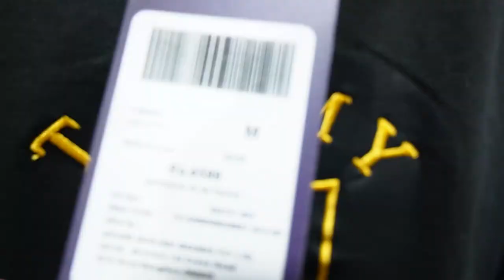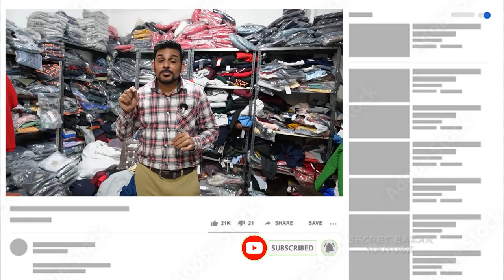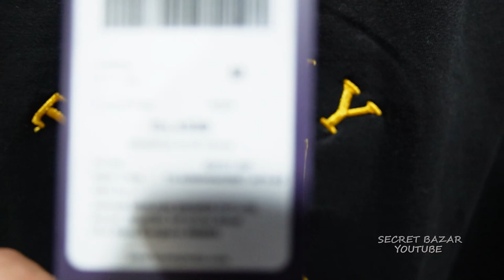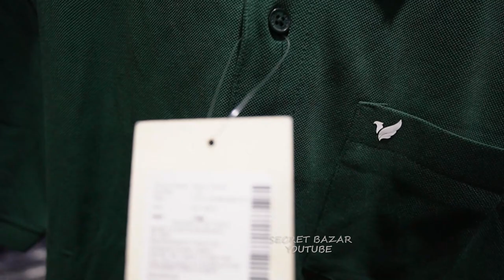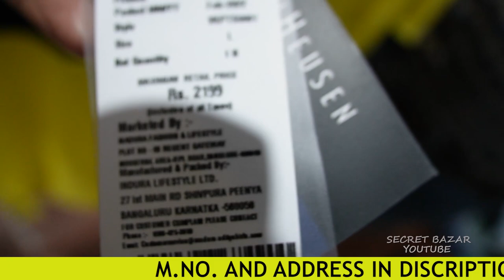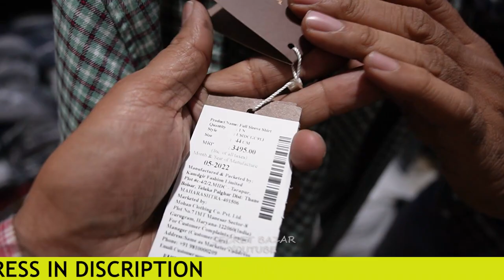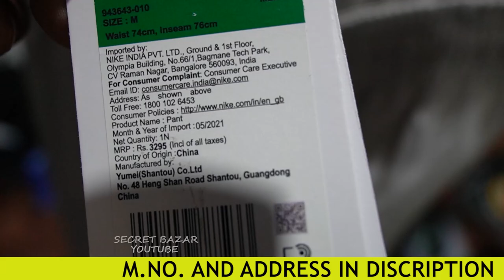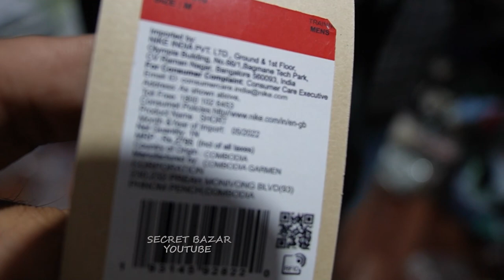Branded Gents Garments Warehouse |M.no-8595814240,8860614240, Retail & Wholesale, All india delivery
▶   BM ENTERPRISES ( Deals in surplus Garments )

ADDRESS:- E-5/37, Sec-16, Rohini
NEW DELHI-110089 ।

NEAR METRO STATION- RITHALA METRO STATION

 and also send msg on my instagram account

VIDEO DECLAIMER

. RV VLOGS !! _

Danyavad Dosto.

Jai Hind.

Vandematram.